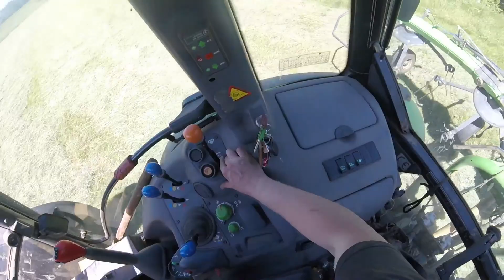[Cabview] Heu wenden 2017 mit Agrotron 105 + CondiMaster 5221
Nach dem der 1. Schnitt Silage erledigt ist geht es mit Heu machen weiter. Gewendet hab ich mit dem Agrotron 105 und einem Deutz Fahr Heuwender(CondiMaster 522).